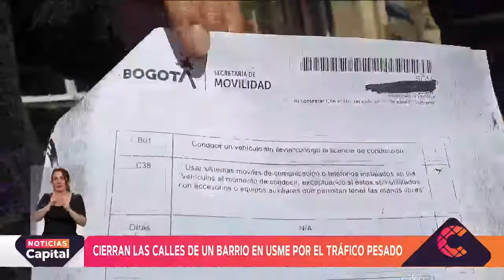Comunidad cerró vía en Usme para evitar el paso de vehículos de carga pesada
NoticiasCapital | La comunidad de este sector asegura que el paso de estos vehículos está ocasionando el daño de varias de sus viviendas. Además, indican que también se están viendo afectados en sus estados de salud.